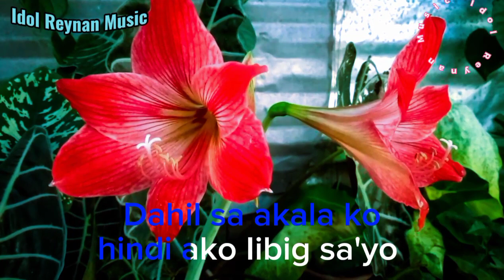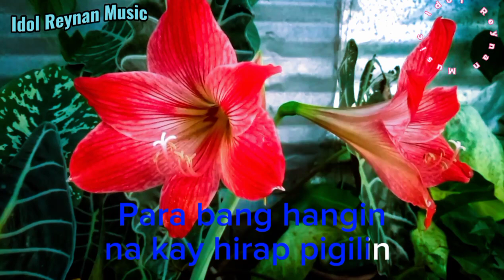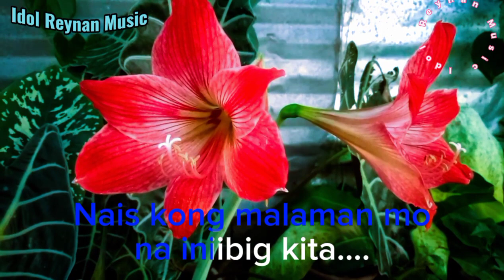Happy Sunday To All/ Iniibig kita/ by Roel Cortez/Cover By Idol Reynan Music